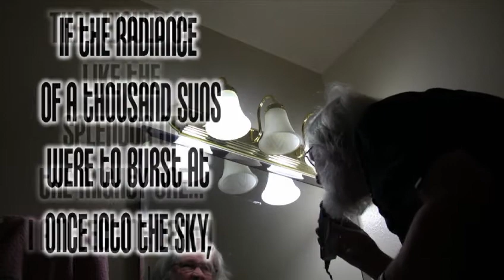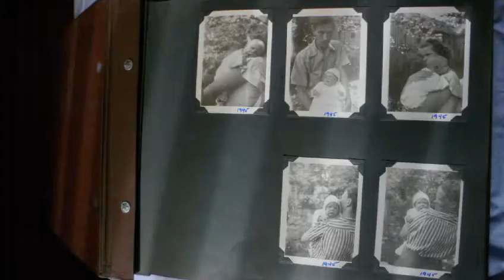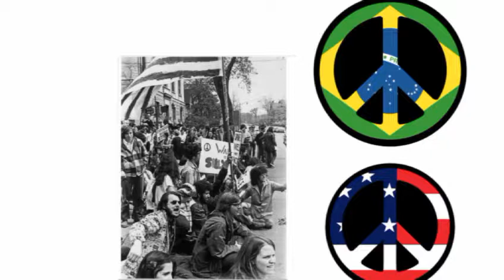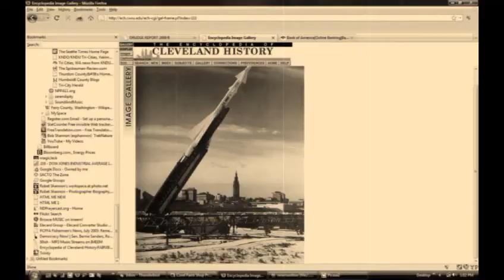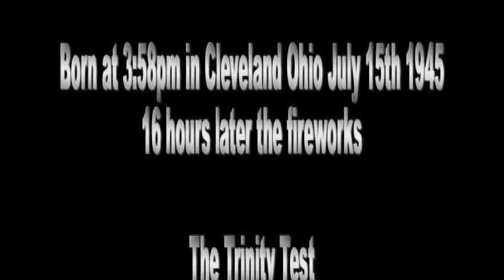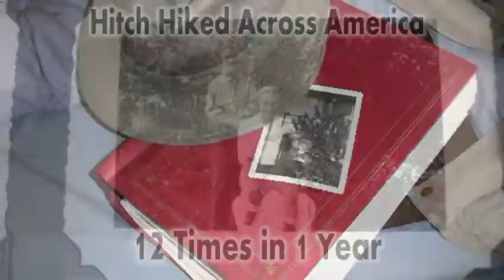Forest Bob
Forest Gump was an imaginary person played by Tom Hanks...Forest Bob is a real person played by me:-) This is the start of what could be a series of lengthy 10 minute videos...Chapter One...